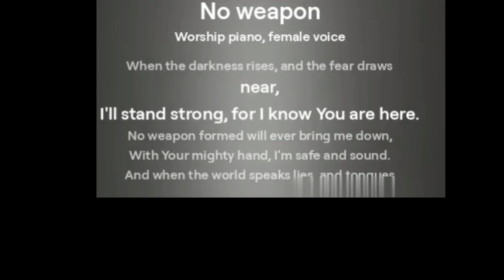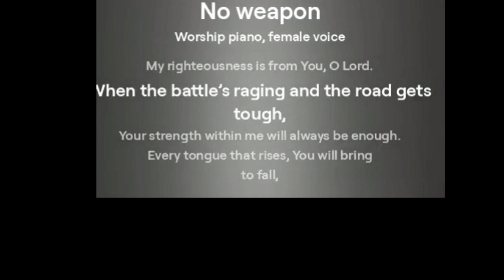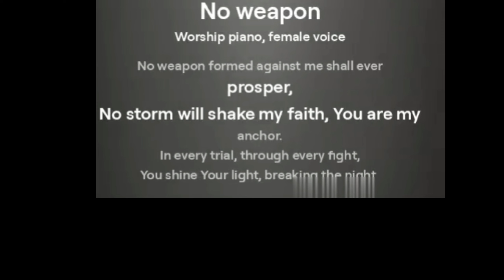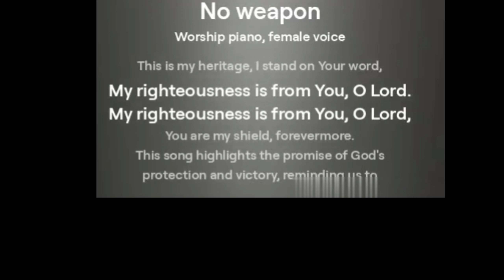No weapon Isaiah